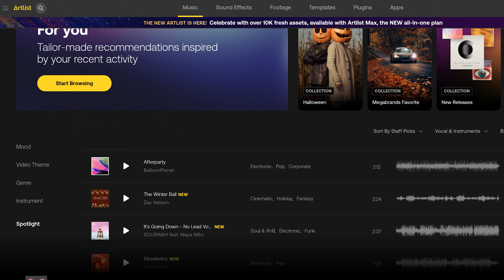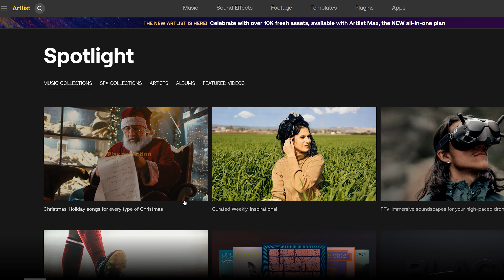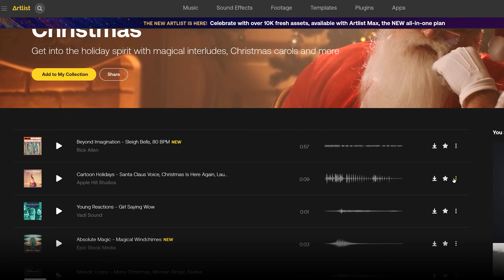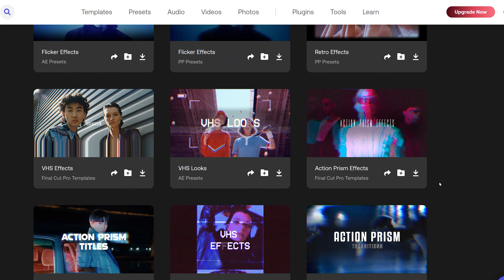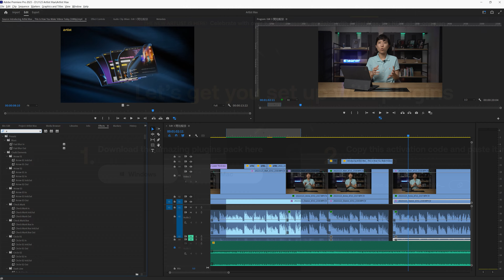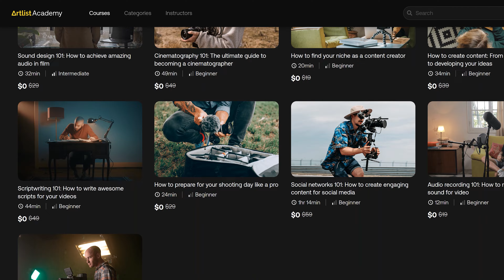Artlist 史上最大改版 將顛覆所有影音訂閱平台?! Artlist Max